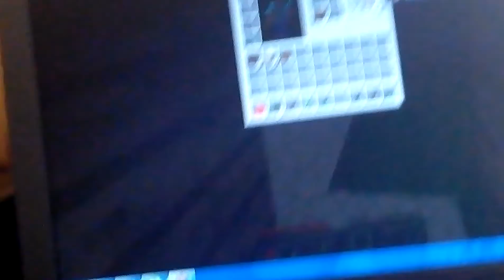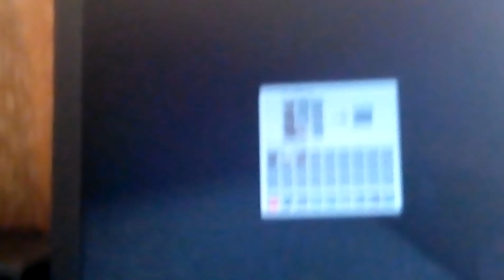minecraft cu grecu robert ep 2 (casa gata)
azi am terminat casa dar ep viitor vom termina si podul va rog sa va abonati si sa dati like